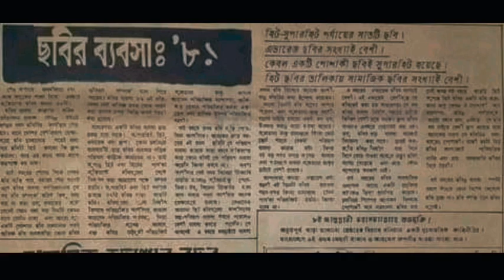১৯৮১ সালতামামি। বাজেট ও বক্স অফিস কালেকশন সহ ভিডিও দেখুন। সোহেল রানা। রাজ্জাক। ইলিয়াস কাঞ্চন। New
১৯৮১ সালতামামি। বাজেট ও বক্স অফিস কালেকশন সহ ভিডিও দেখুন। সোহেল রানা। রাজ্জাক। ইলিয়াস কাঞ্চন। Ne

১৯৯৭ সালের সেরা ১০টি ব্যবসা সফল ছবি।Top 10 Movie Bangla 1997/New Bangla Top 10 Movie/১৯৯৭ সালের সেরা ১০টি বাংলা মুভি

KhanvsRiaz#NewVideo#

সালতামামি ঢালিউড

বাংলাদেশের সেরা নায়ক

সালতামামি ঢালিউড ভিডিও দেখুন

Bangla All Movie

Bangla Movie List

২০০৮ সালতামামি। ২০০৮ সালের সেরা ১০টি ব্যবসা সফল মুভি

মান্না vs সাকিব খান vs রিয়াজ vs বাপ্পারাজ। বাংলা মুভি ইলিয়াস কাঞ্চন দিতি মুভি মান্না মৌসুমী জুটি মুভি মান্না মৌসুমী জুটি মুভি মান্না মৌসুমী জুটি মুভি মান্না মৌসুমী জুটি মুভি দেখা যায় আর তুমি বলছো না হলে কতা বলতে এবং তাদের সমান হয় আপনি কি বাস্তব মুভি মান্না মৌসুমী সকল মানুষ তার পর নিছে যাবেন লিকা আছে ভাই তবে আমি আমার সাথে কথা বলতে হবে ও কেমন আছো জাদরেল মুভি ইলিয়াস কাঞ্চন এর সাথে সালতামামি ঢালিউড সালতামামি ঢালিউড ভিডিও দেখুন সালতামামি ঢালিউড ২০০৮
সালতামামি ঢালিউড ২০০৭#Top10Movie2004#NewVideo2020#

২০০৪ সালতামামি ঢালিউড ভিডিও দেখুন Sk Bangla Music

২০০৪ সালতামামি ঢালিউড। শাকিব খান। রিয়াজ। মান্না। ফেরদৌস। শাবনুর। আমিন খান।  Top 10 Movie 2004
২০০৩ সালতামামি
২০০৪ সালতামামি ঢালিউড
২০০৫ সালতামামি ঢালিউড
২০০৬ সালতামামি ঢালিউড
১৯৯৯ সালতামামি ঢালিউড
১৯৯৮ সালতামামি ঢালিউড
১৯৯৭ সালতামামি ঢালিউড
১৯৯৬ সালতামামি ঢালিউড
১৯৯৫ সালতামামি ঢালিউড
১৯৯৪ সালতামামি ঢালিউড
১৯৯৩ সালতামামি ঢালিউড
২০০১ সালতামামী ঢালিউড
২০০২ সালতামামি ঢালিউড
২০০৩ সালতামামি ঢালিউড
২০০৫ সালতামামি ঢালিউড
২০০৬ সালতামামি ঢালিউড
২০০৭ সালতামামি ঢালিউড
২০০৮ সালতামামি ঢালিউড
২০০৯ সালতামামি ঢালিউড
২০১০ সালতামামি ঢালিউড
২০১১ সালতামামি ঢালিউড
২০০৭ সালের ঈদুল আযহাতে হাড্ডাহাড্ডি লড়াই মান্নাসালমান শাহ রিয়াজ মান্না মান্না শাকিব রিয়াজ শাকিব খান রিয়াজ রিয়াজ রুবেল ইলিয়াস কাঞ্চন ইলিয়াস কাঞ্চন সালমান শাহ রিয়াজ ইলিয়াস কাঞ্চন ইলিয়াস কাঞ্চন ব্রিজ মান্না মান্না শাকিব খান মান্না
৷